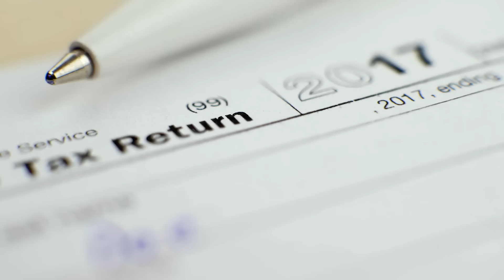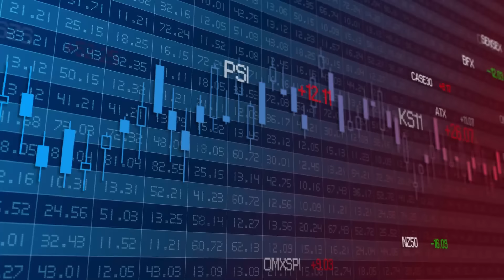How They Keep Us Poor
Join Infinity Investing as a Basic Member and Unlock Your Free Training Today!

In this video, we're going to talk about how the system keeps the majority of the population poor. We'll go over some tips on how to invest in assets and avoid liabilities to get out of poverty. By following these simple steps, you'll be on your way to a better financial future.

“Ten-thousand-foot view, how do they keep us poor? The answer is simple, they screw up our minds.” 2:00

While there is no global conspiracy taking place and no one person is being targeted in particular, there are factors at play that you need to mind.

The main issue is that the world has become a very complex place, and many of us have become complacent. We run around in circles all day, and we don’t really know what’s going on or why things are happening. We just keep trying to make ends meet until we pass out from exhaustion at night.

Taxation, statutes, capitalism, and so much more are all contributing to the issue.

If you're curious about the reasons why so many people are struggling to get by, this is the video for you.

Show Notes:
0:00 Into
2:01 How They Keep Us Poor
7:27 Liabilities Should Be Avoided
11:42 Three Types of Income
16:51 Investing In More Assets
21:28 Put Your Money to Work

Learn about Real Estate & Asset Protection from Clint Coons, Esq, and Toby Mathis, Esq. at our next all-day free Live Stream from 9 am to 4 pm PT. on Saturdays. Our attorneys and specialists will answer ALL questions: Save Your Seat

Claim Your FREE 45-minute Investment Strategy Session to receive business planning tips and asset protection.

Join us every other Tax Tuesday, where you can have your tax questions answered live by our experts entirely FREE.

Learn a rich selection of subjects like tax and asset protection, business, investing, and more. Our partners, attorneys, and other skilled experts will help you learn what you need to know in order to better your chances of success in your professional life.